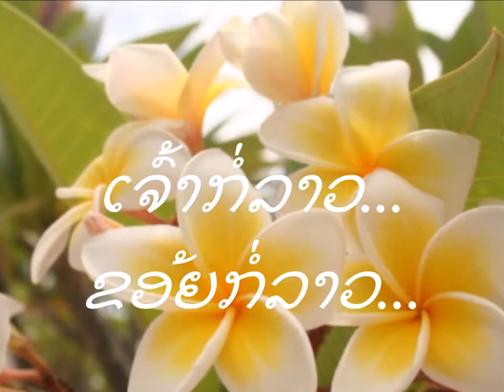ເຈົ້າກໍ່ລາວ...ຂອ້ຍກໍ່ລາວ ຮອ້ງໂດຍ : ອານຸລົມ Lao song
ເຈົ້າກໍ່ລາວ...ຂອ້ຍກໍ່ລາວ
ຮອ້ງໂດຍ : ອານຸລົມ
Lao song